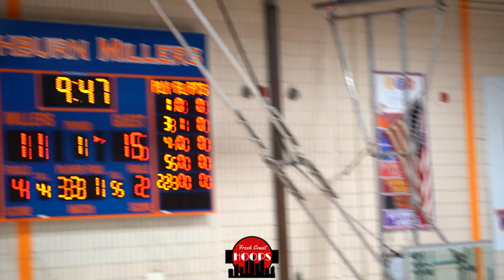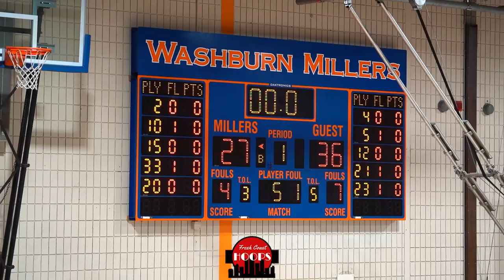Robbinsdale Armstrong Tested By Baby Jokic And Minneapolis Washburn!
Full game highlights of Robbinsdale Armstrong taking on Minneapolis Washburn! Armstrong was led by Seth Newbern, Owen Skram, Leroy Barnes, and Desmond Ware while Washburn was led by 6'9 junior Kyle "Baby Jokic" Jorgensen.